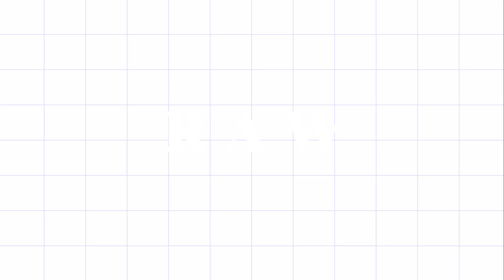Wood carving | wood turning | Handcarvingwood | P-8 | Riakz Art Work | Arthub | picture carving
Wood Art | Wood turning | Riakz Art Work | Tamil
Thank you for being here...